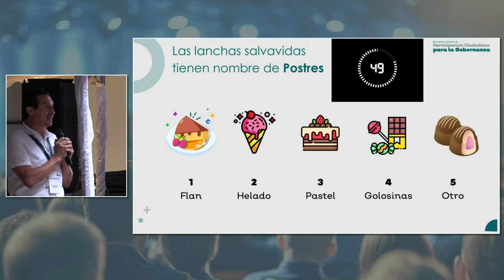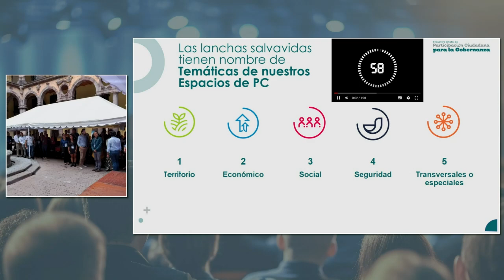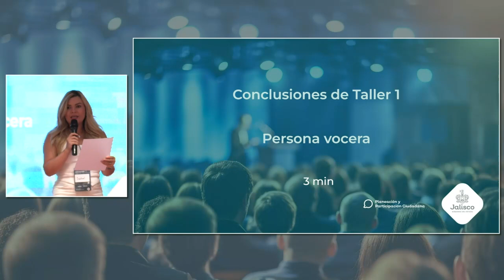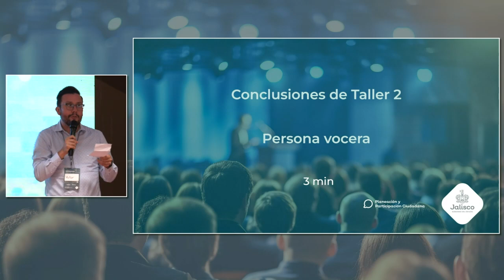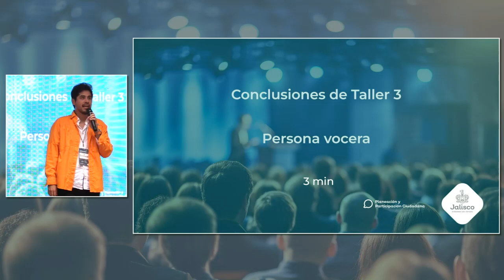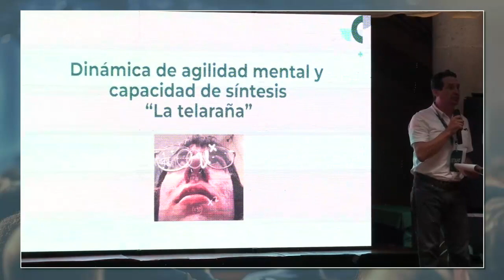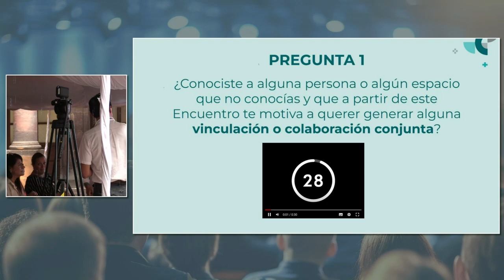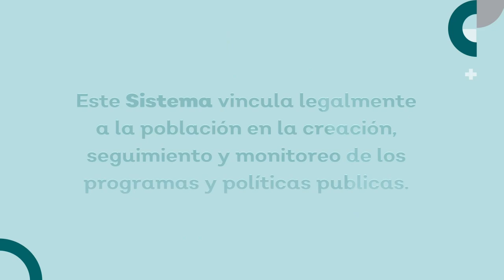Plenaria final del Encuentro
En el marco del Encuentro de Participación Ciudadana.
Llevado a acabo el 18 de junio del 2024.
15:30 a 16:30 horas del centro de México